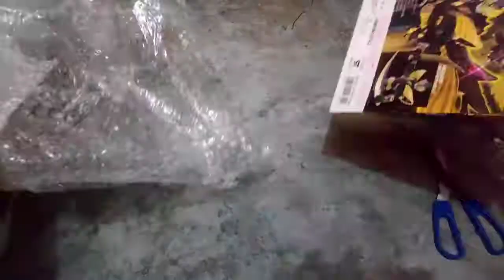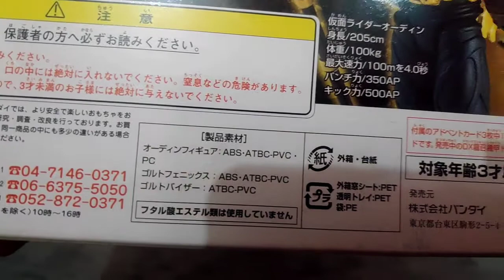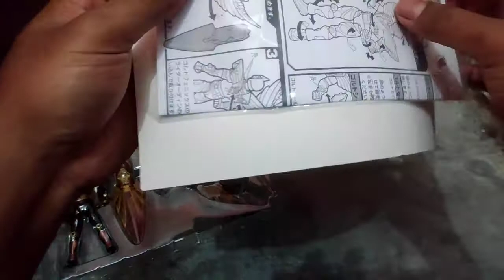Kamen Rider Ryuki : R&M Odin Unboxing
Made A serious edit with this one😁